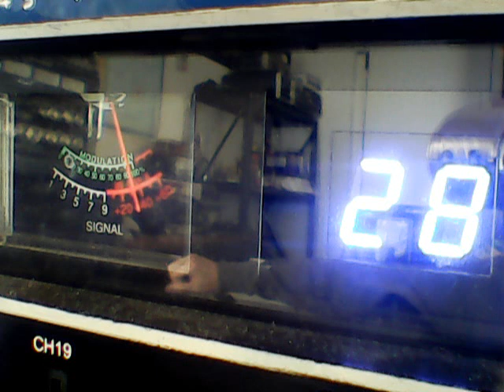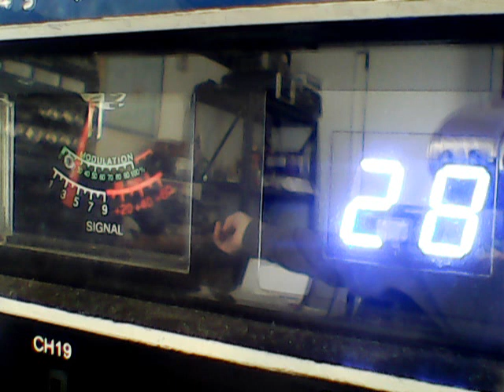WED 'S AFTERNOON- 127 NY VIDEOGATES,317 CA,RENEGADE MOBILE CT,24 CT ,STEEL JACKET MASS,445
DX NORTHEAST WEDS AFTERNOON ON 11/8/23